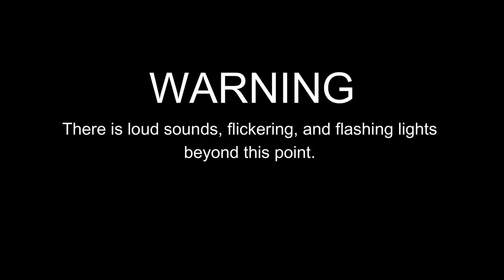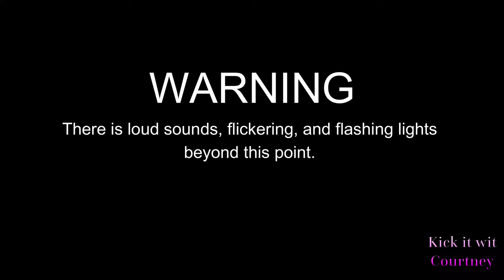THE LOVE HARD TOUR 2024 ft. KEYSHIA COLE, TREY SONGZ, K MICHELLE & JAHEIM LIVE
Come to the concert with me to see Jaheim, Trey Songz, K Michelle and Keyshia Cole Live. Experience the full Love Hard Tour at home.